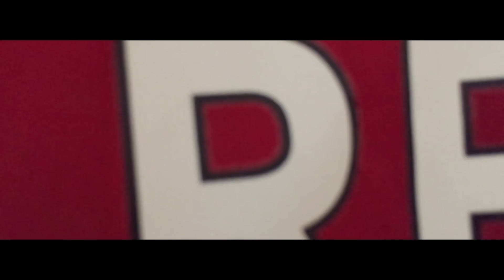Red - La Famille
Music by Red performing La Famille 2018
XIV Tv